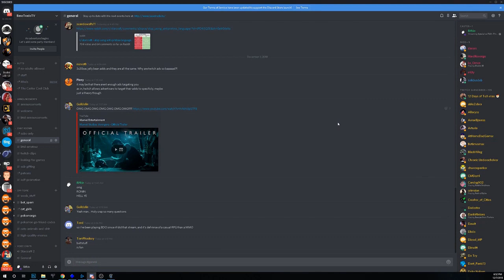Daily Starcraft Highlights: How to deal with mass battlecruisers ft. Lambnrice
=== CLIP SUBMISSION ===

Every day, Gloomshot: Starcraft:
- And compiles these highlight reels into short playlists for maximum Starcraft viewing entertainment!

This process is done automatically, but I make updates to Gloomshot's curation algorithm every day. Help me progress it by leaving a comment about what clips and streamers you liked / didn't like.

NOTE: If you are a Starcraft content creator and don't want your videos to be promoted on Gloomshot, just shoot me a message (email is best) and I'll edit the algorithm to blacklist your stream.

Content creators are what makes the Starcraft community, so if this video introduced you to a stream you like, please support them by viewing their channel and SUBSCRIBING so you can see the action live at the source.

Source streams for today's highlight video:

[00:00] Starcraft Highlight #1: "How to deal with mass battlecruisers ft. Lambnrice"
OG streamer: lambnrice (highlight clipped by: lampzerg)

[00:36] Starcraft Highlight #2: "Check this out"
OG streamer: rootcatz (highlight clipped by: guacamolewacamole)

[01:09] Starcraft Highlight #3: "Neuro on losing to a game to carriers"
OG streamer: neuro (highlight clipped by: taldarimdestroyership)

[02:08] Starcraft Highlight #4: "LUL  it's maru "
OG streamer: partingthebigboy (highlight clipped by: marxdddd)

[02:31] Starcraft Highlight #5: "WHAT"
OG streamer: lamboking (highlight clipped by: moxyproxy)

[02:45] Starcraft Highlight #6: "5000 IQ Zerg"
OG streamer: innovation_s2 (highlight clipped by: sand_krab)

[03:43] Starcraft Highlight #7: "How Parting eats Pizza"
OG streamer: partingthebigboy (highlight clipped by: theogpapasmurf)

[04:08] Starcraft Highlight #8: "Flying Side Kick"
OG streamer: avilo (highlight clipped by: god_of_casuals)

[04:43] Starcraft Highlight #9: "Stupid question frowned on by your 1st grade English teacher"
OG streamer: wintergaming (highlight clipped by: herakilla)

[05:27] Starcraft Highlight #10: "Happy Birthday Jared!"
OG streamer: x5_pig (highlight clipped by: triplehelixsc2)

[05:55] Starcraft Highlight #11: "When the Terran is in the Holiday spirit 3"
OG streamer: neuro (highlight clipped by: duhblueone)

[06:11] Starcraft Highlight #12: "PartinG's English"

[06:29] Starcraft Highlight #13: "HAHAHA! xD"
OG streamer: partingthebigboy (highlight clipped by: stedated)

[07:28] Starcraft Highlight #14: "avilo is a respectable individual who has more melanin content than me"
OG streamer: avilo (highlight clipped by: wshadows)

[07:49] Starcraft Highlight #15: "La medivac hija de pvta!! XD"
OG streamer: jimrsng (highlight clipped by: funkallero)

[08:18] Starcraft Highlight #16: "TomPhoolery is typing..."
OG streamer: basetradetv (highlight clipped by: tomphoolery)

[08:51] Starcraft Highlight #17: "New Wave3"
OG streamer: temp0 (highlight clipped by: attackhunterse)